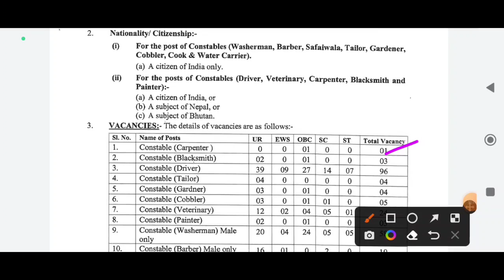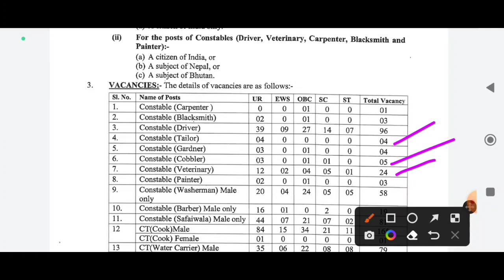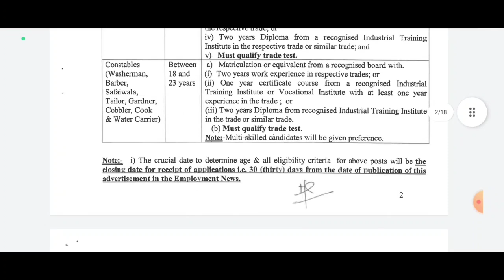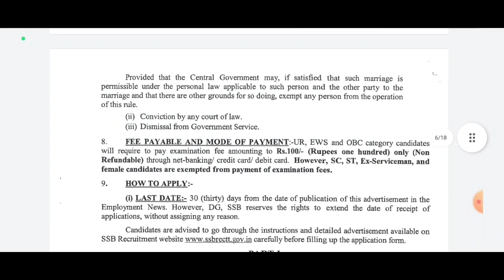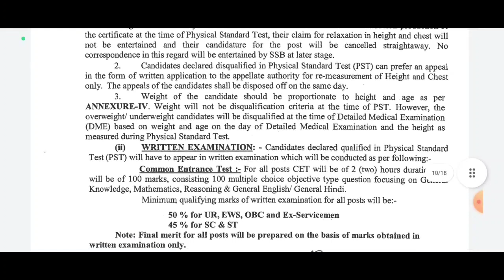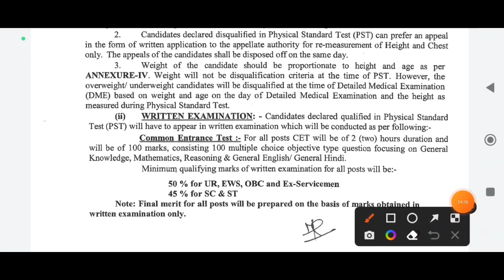🔥10 पास सरकारी नौकरी 💪फटाफट फॉर्म भरें 🔥SSB Tradesman New Vacancy 2023 / SSB New Vacancy 2023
Hello दोस्तो,

हमारे चैनल पर आपका स्वागत हैं। इस चैनल पर हम आपको Sarkari Vacancy, से  related video हमेशा Upload करते रहते हैं , जिससे आपको बहुत ज्यादा help मिलेगी, अगर आप भी सरकारी नौकरी से रिलेटेड वीडियो देखना चाहते हैं। तो हमारे साथ जुड़ जाएं, इसके साथ साथ इस चैनल पर upload होने वाली हर वीडियो आपकी बहुत ही  Help करेंगी। दोस्त अगर आपको वीडियो पसन्द आए तो चैनल को जरुर subscraibe कर लीजिए 🙏

       *आप भी हमारे DBM Tech का हिस्सा जरूर बने ।

ssb tradesman vacancy 2023
ssb tradesman new vacancy 2023
ssb constable tradesman vacancy 2023
ssb tradesman recruitment 2023
ssb vacancy 2023
ssb new vacancy 2023 syllabus
ssb recruitment 2023
ssb tradesman cook vacancy 2023
ssb tradesman safaiwala vacancy 2023
ssb constable tradesman recruitment 2023
ssb tradesman new vacancy 2023 online apply
ssb tradesman online form 2023